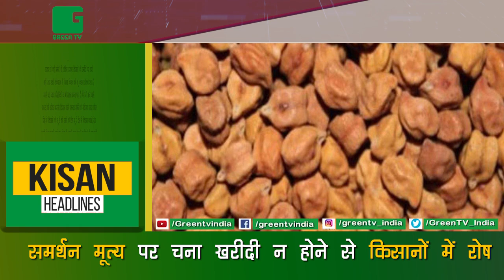KisanBulletin:बासमती चावल के GI टैग विवाद में उलझी Madhyapradesh सरकार:APEDA का GI टैग देने से इंकार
समर्थन मूल्य पर चना खरीदी न होने से किसानों में रोष , सरकार को दी दिल्ली कूच करने की धमकी

कोविड-19 के चलते बेंगलुरु फ्लावर शो हुआ रद्द , स्वतंत्रता दिवस के मौके पर हर साल आयोजित होता है शो

बासमती चावल के GI टैग विवाद में उलझा मध्य प्रदेश , एपीडा ने किया GI टैग देने से इंकार

Thumbnail - चावल के GI टैग के विवाद में उलझी मध्य प्रदेश सरकार